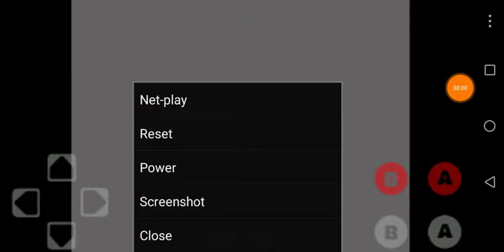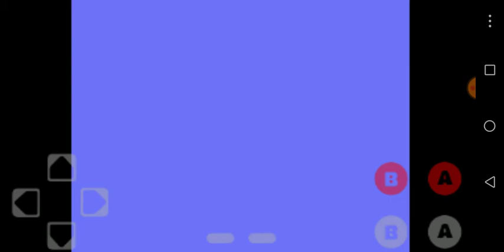Tech Mario (SMB1 Hack)